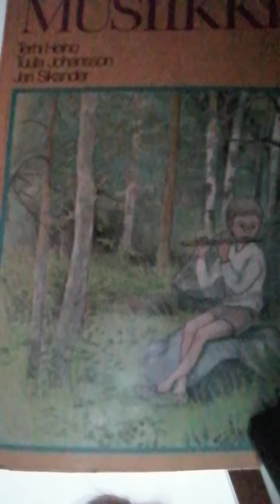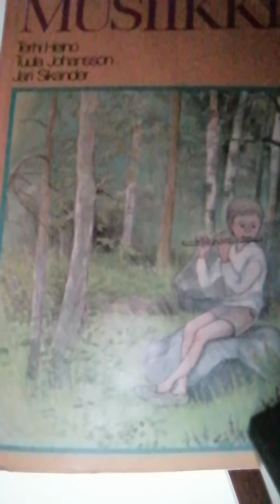Herraa hyvää kiittäkää